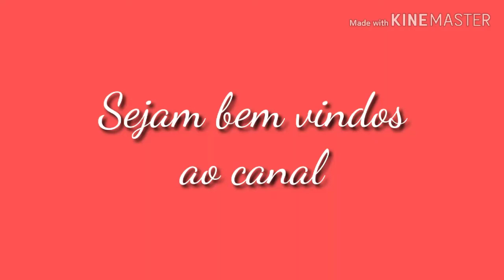Panos de prato com barra de tecido ( feitos na máquina de costura)